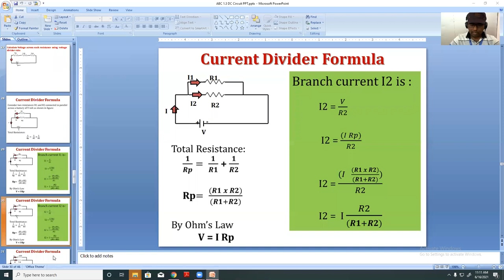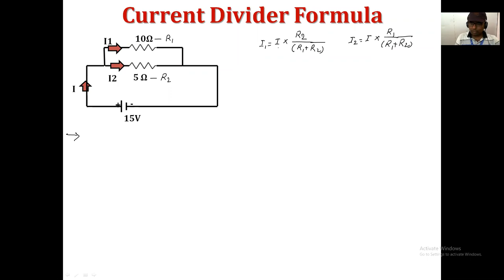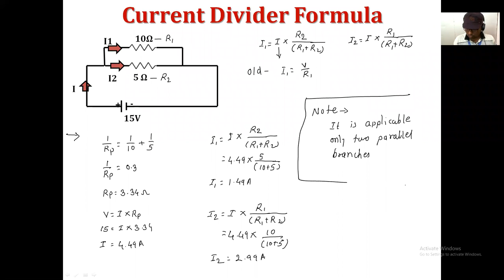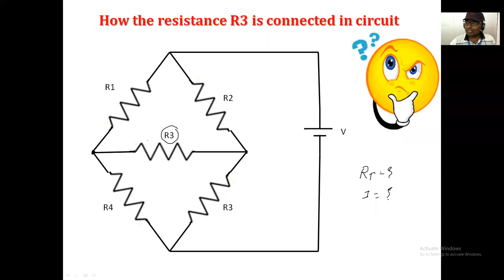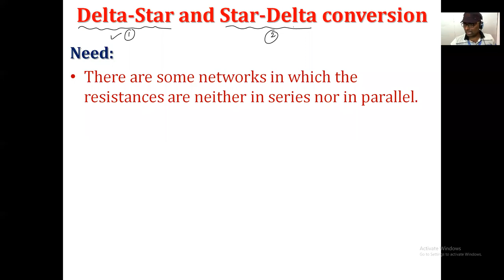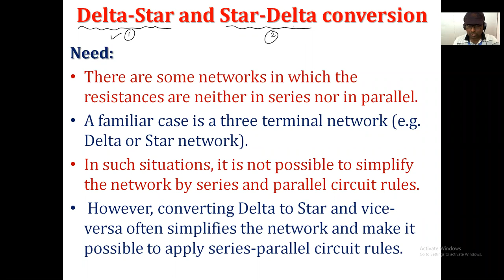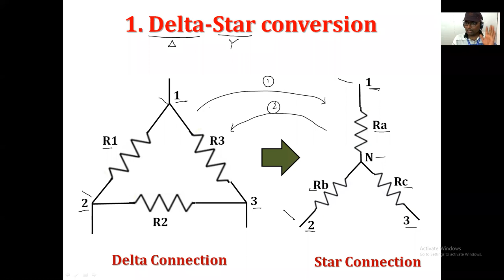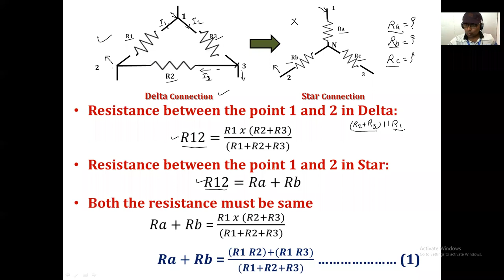BEEE 16 6 2021 Div D ABC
Delta-Star Tansformation